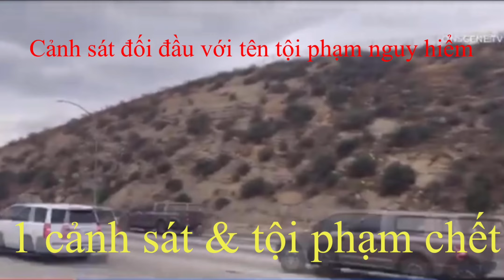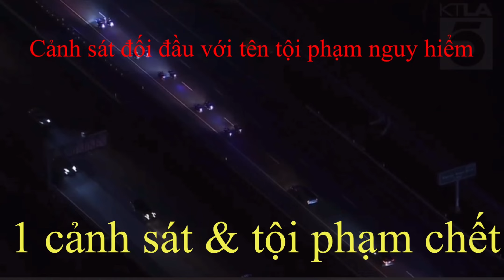Cuộc rượt đuổi cuối cùng 1 cảnh sát bỏ mạng & tên tội phạm ăn mưa đạn